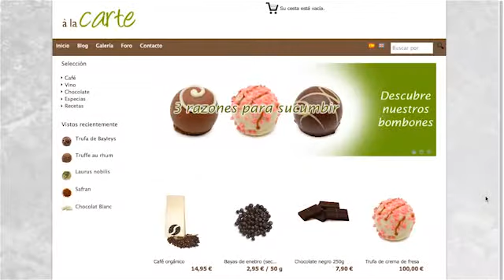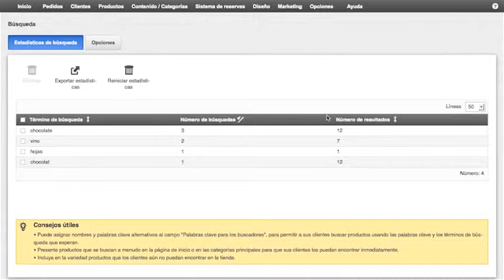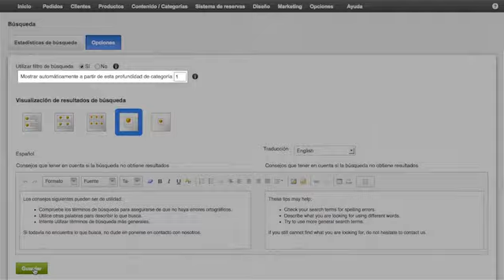Tipos de filtros y como añadirlos en la Tienda Online Arsys | Tutorial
Descubre los diferentes tipos de filtros que podemos utilizar en la Tienda Online, la solución de comercio electrónico de Arsys. Sin necesidad de conocimientos técnicos, Tienda Online permite a cualquier negocio ampliar sus canales comerciales y generar ingresos desde su propia página web.

Es una solución Cloud integral que abarca todo el proceso del e-commerce: desde el diseño hasta la gestión de pedidos o la promoción, de modo que cualquier pyme puede empezar a vender en Internet muy fácilmente con un coste mensual muy reducido.